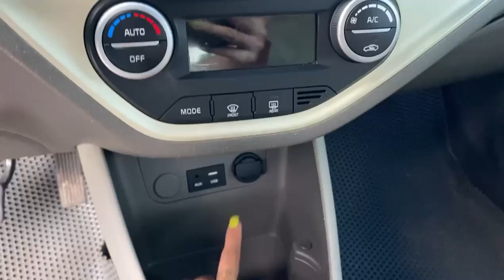Lê Hương Ô Tô Hải Dương Mới Về Kia Morning Siêu Rẻ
Lê Hương Ô Tô Hải Dương Mới Về Kia Morning Siêu Rẻ Zalo 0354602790 được tư vấn và hỗ trợ xin cảm ơn.